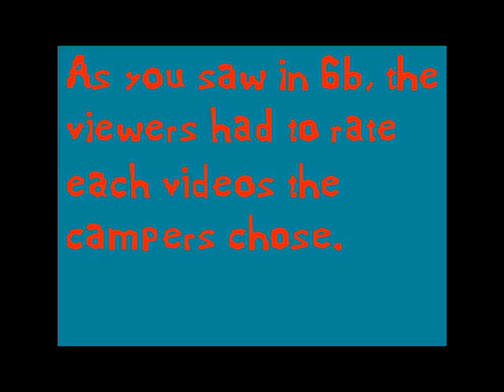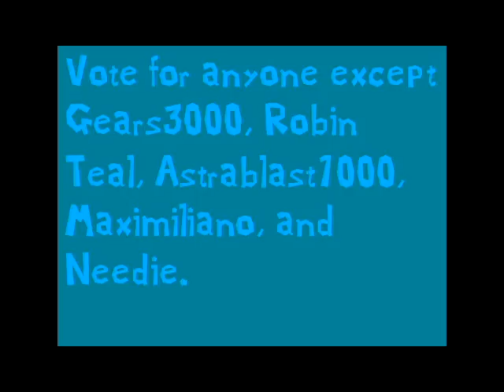the original logo editing object thingys camp again - episode 6c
yey
so vote in comments